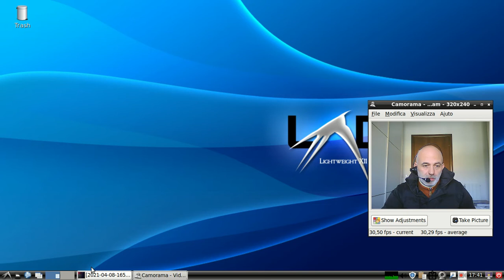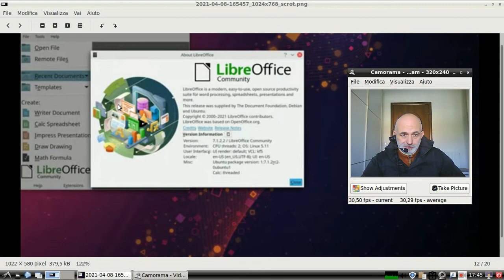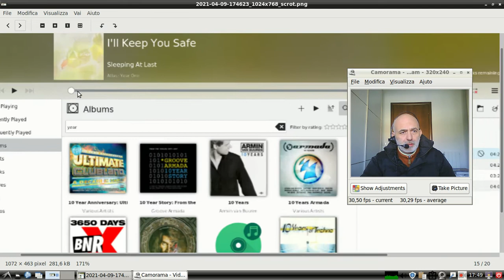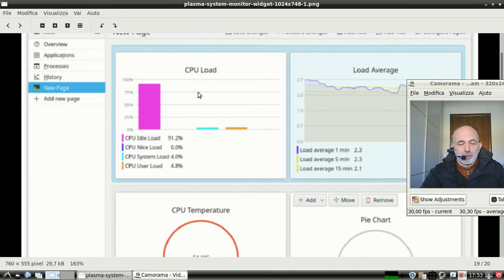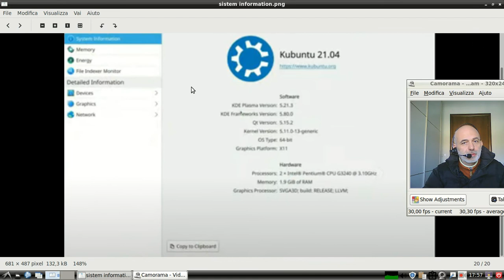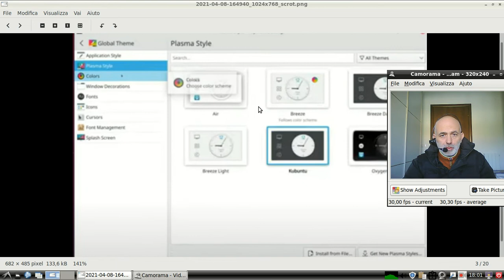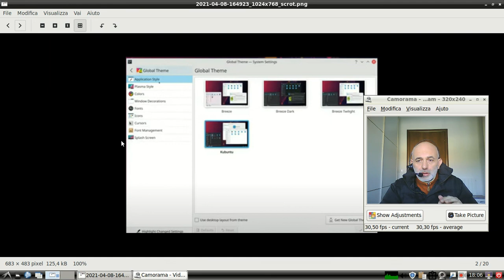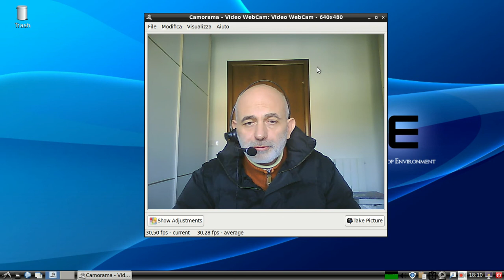KUBUNTU 21.04 BETA - Immagini e caratteristiche